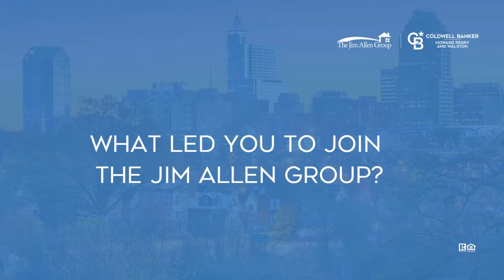Say Hello To Realtor Dana Kelly with JAG!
Meet Broker Dana Kelly! Dana has an extensive background and love for the real estate industry that he shares in this video. Check it out and click this link to his website to learn even more about his love for the industry!